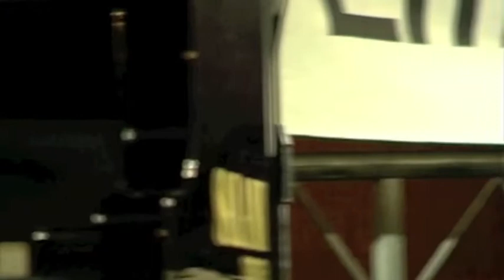ANDREA FERRARIO 4et - Volo Notturno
"Volo Notturno" (A. Ferrario)